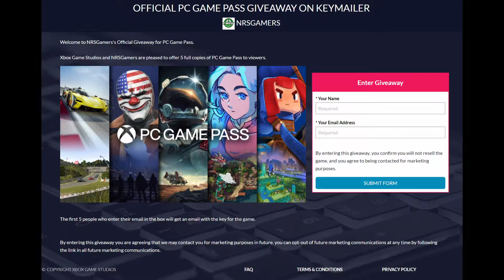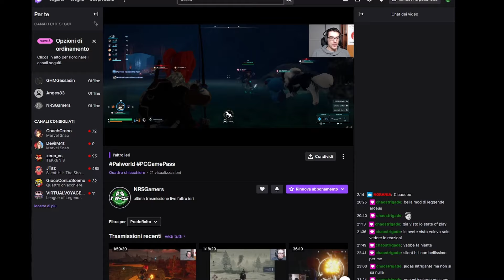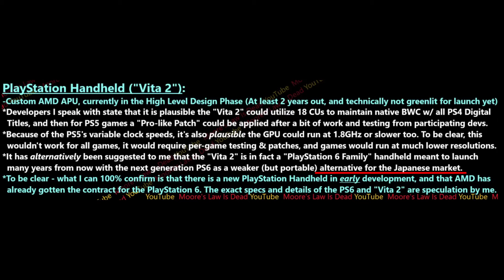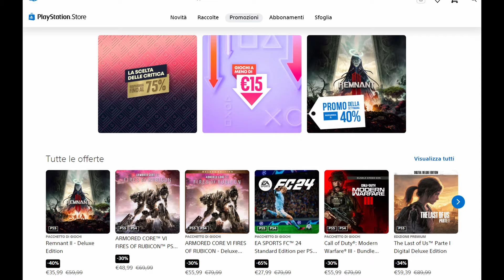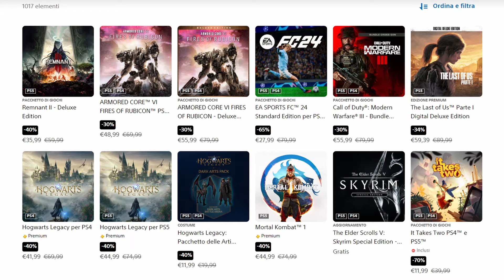PS Vita 2 costringe Nintendo e Microsoft a rispondere!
Sony è al lavoro con AMD sulla sua nuova console portatile, una potenziale PS Vita 2 che però è molto più di quanto si potrebbe credere. Pensata per affiancare PlayStation 6, la nuova PS Vita 2 (nome da stabilire) potrebbe offrire ai giocatori la possibilità di scegliere tra gaming in mobilità o tradizionale su TV, scendendo a compromessi in termini di prestazioni, ma offrendo ciò che su PC è già una realtà grazie a Steam Deck, Asus ROG Ally e simili. Il mercato degli smartphone non è riuscito a rimpiazzare quello delle console portatili, che adesso sembrano aver creato una nuova fascia di pubblico, con numeri importanti fatti segnare sia da Steam Deck, che dagli utenti che usano Nintendo Switch solo in portatilità. C'è spazio per Sony, e c'è spazio anche per Microsoft. Questo è il momento ideale per diversificare la propria offerta, senza però dividere i propri studi interni su due piattaforme diverse, e adottando invece lo stesso approccio usato da Microsoft con Xbox Series X e Series S.

Aiutaci a sopravvivere su YouTube!

(giovedì alle 21.00, Domenica alle 18.00 + cose random in settimana)